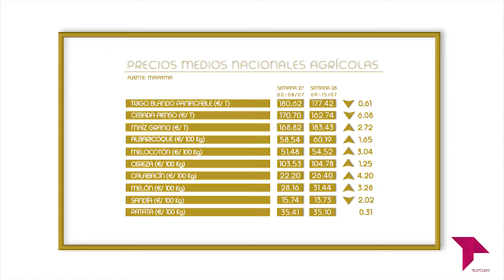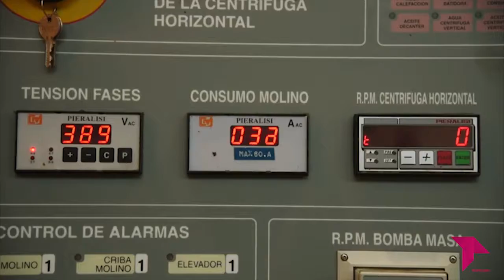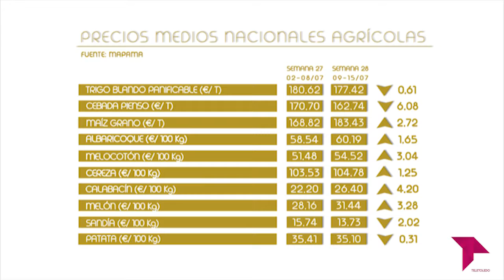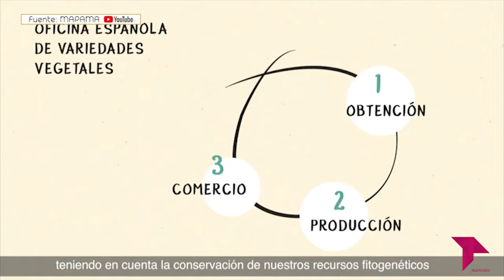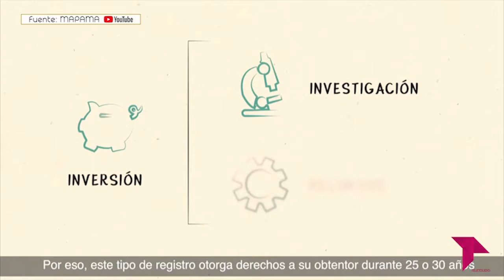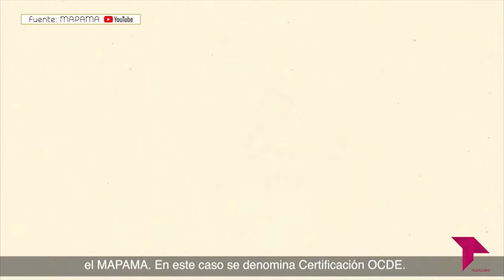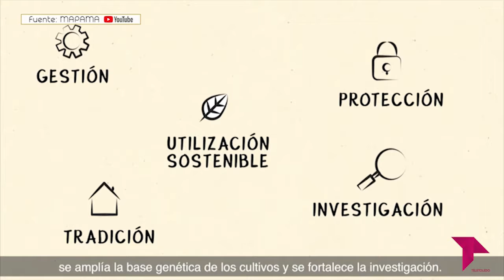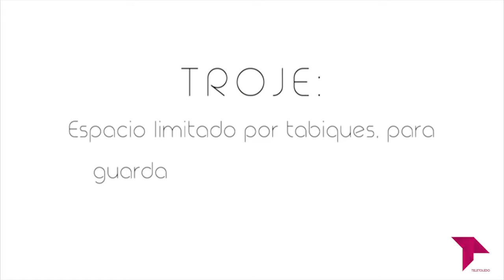DIRECTO AL GRANO 3X40